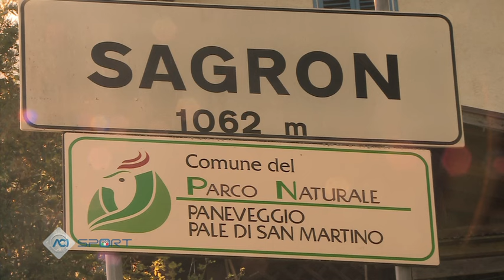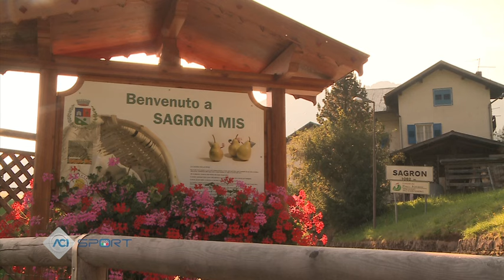C.I. WRC - SAN MARTINO DI CASTROZZA 10/09/2016